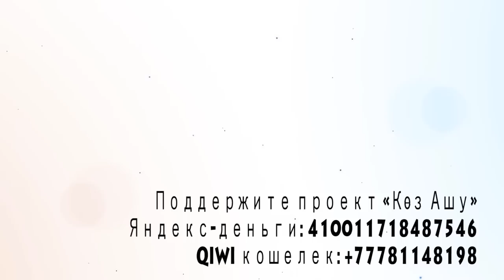«Марш мира и свободы»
Поддержите проект!